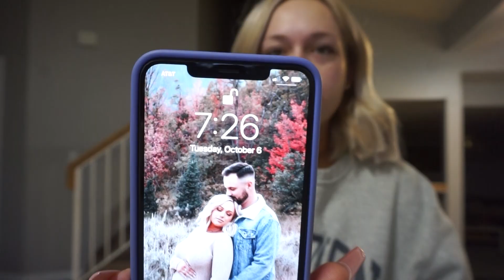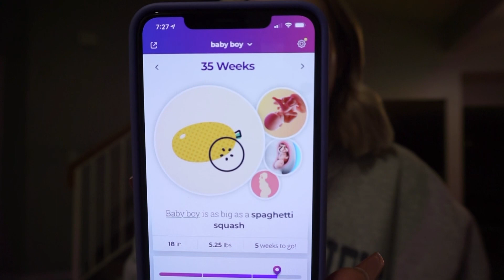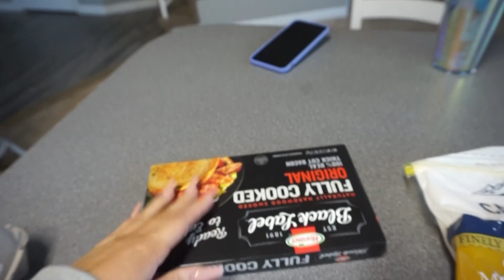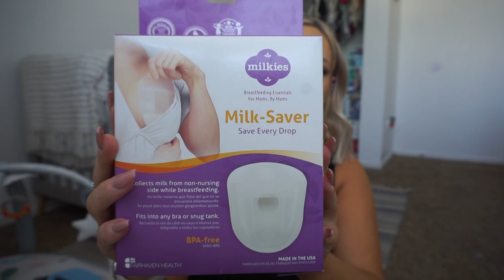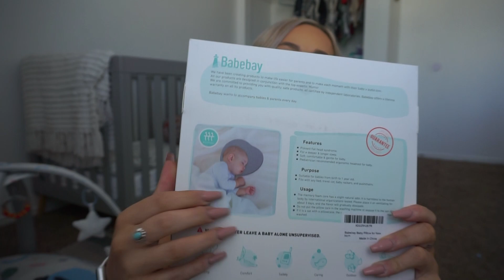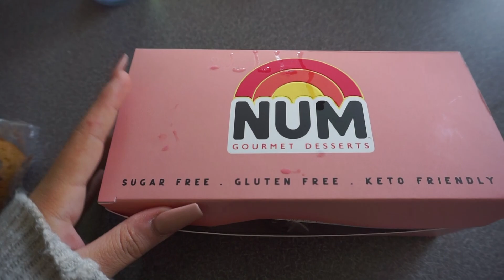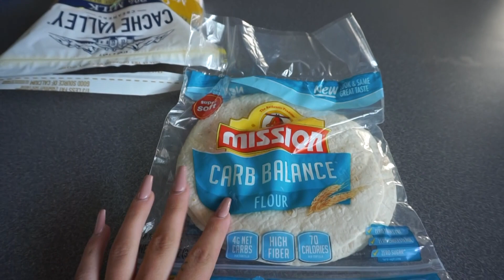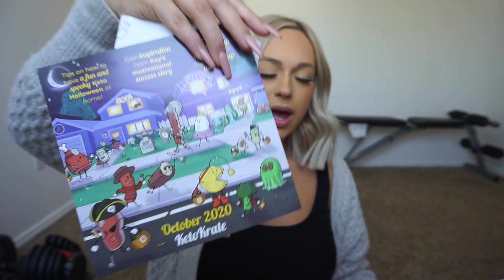VLOG | DAY IN MY LIFE | Getting ready for baby | postpartum haul!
Day in my life vlog! I'm currently 35 weeks pregnant and getting ready for baby boy to come so I've been ordering lots of baby and postpartum stuff! :)

🎵 Track Info:

Title: Walk On The Beach by Spiring